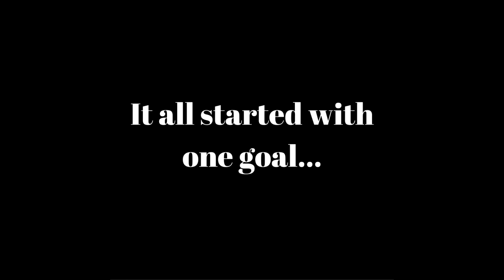Alex Karyy Birthday Montage!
His birthday is on the 29th but this is just his early present.